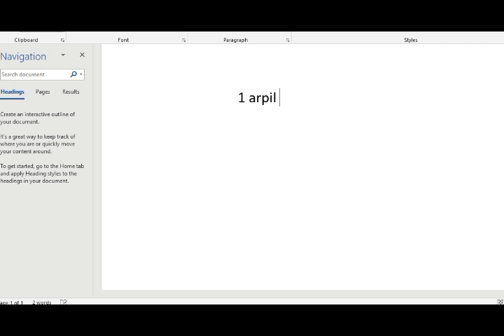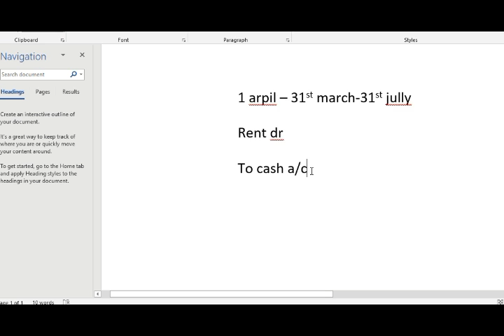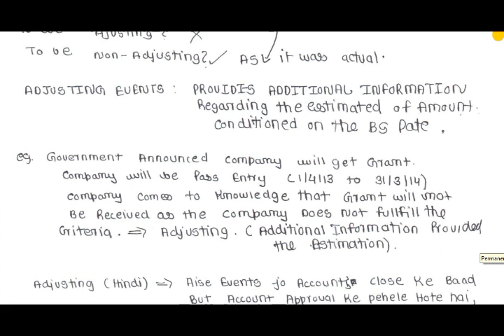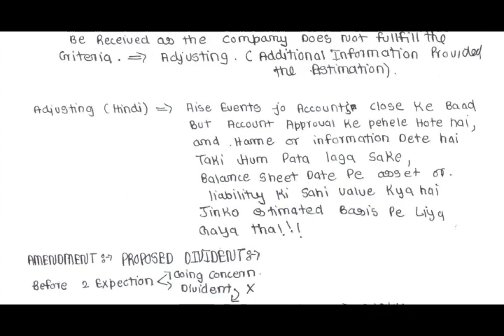Accounting Standard 4 : Events occurring after balance sheet date but before approval of accounts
Accounting Standard 4 :
Events occurring after balance sheet date but before approval of accounts with use of handwritten notes to ease understanding process . Whole lecture is in hindi , giving some hindi sentences in writing which will be beneficial for students during revision timing .